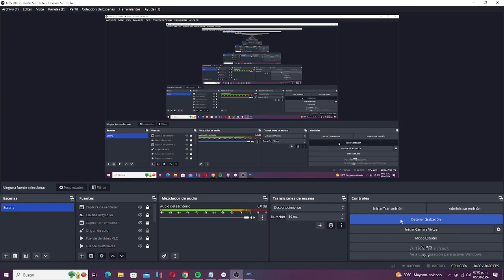Mario Power Tennis - Mario Bros VS Yoshi Y Princess Peach